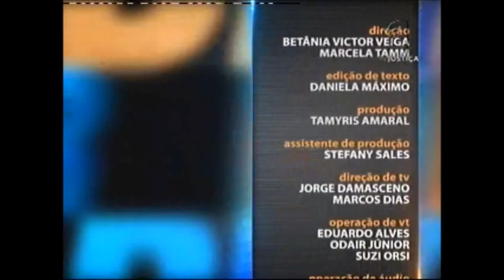Direito da Infraestrutura - Aula 1